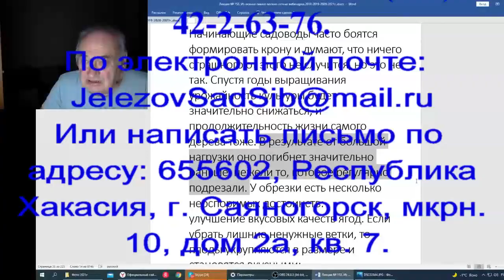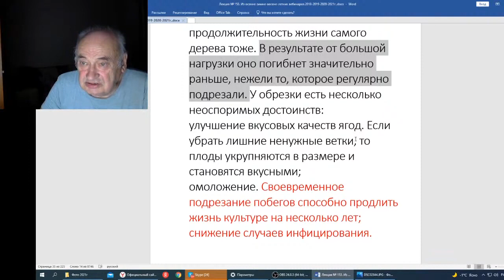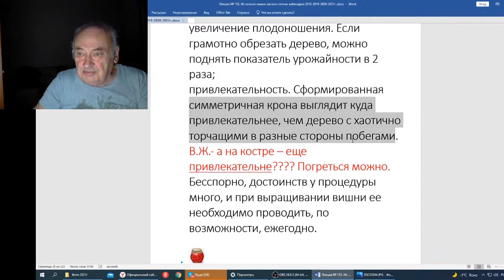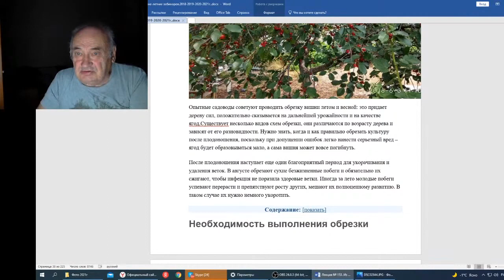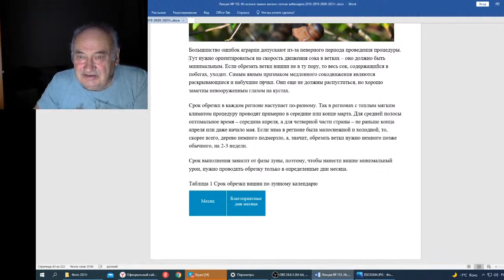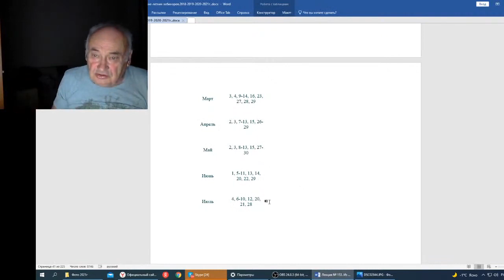Вебинар 153 И снова про обрезку